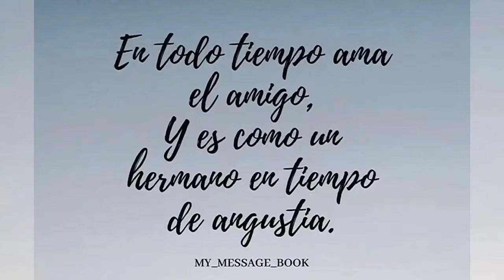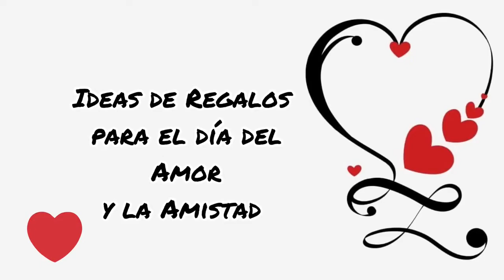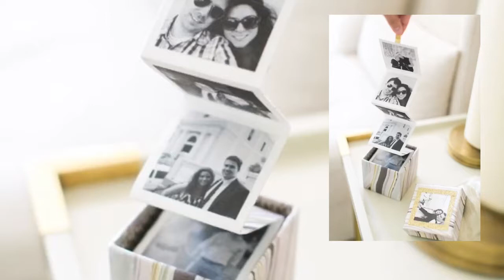IDEAS PARA EL 14 DE FEBRERO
En este especial del 14 de febrero te enseñaremos a cómo realizar un desayuno muy fácil y económico para este día tan especial.
También podrás ver diferentes ideas de qué regalar a esa persona tan especial!